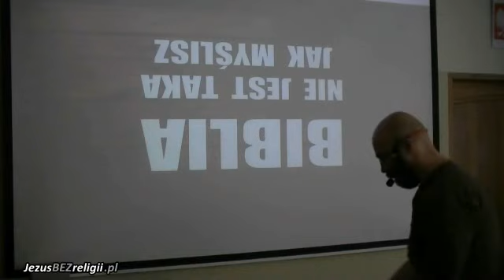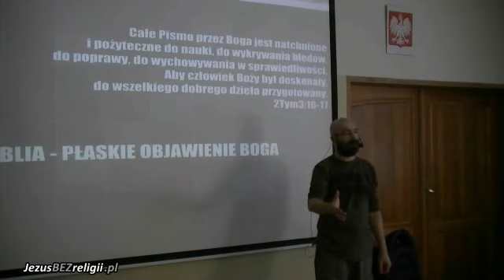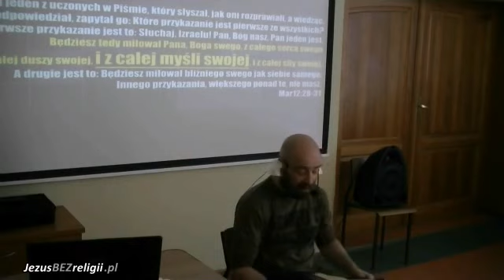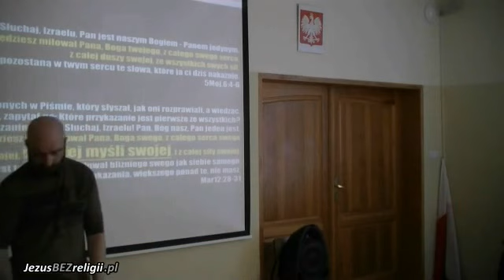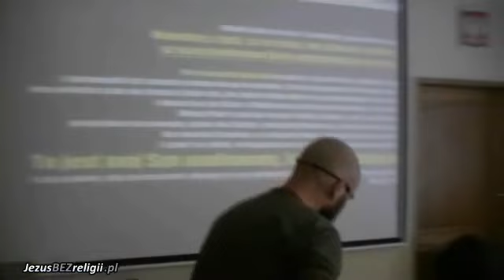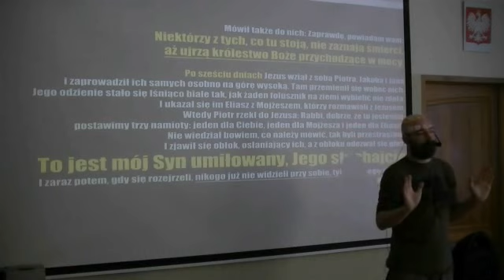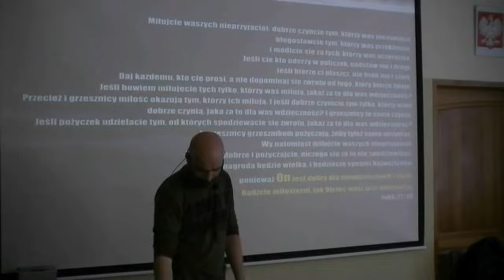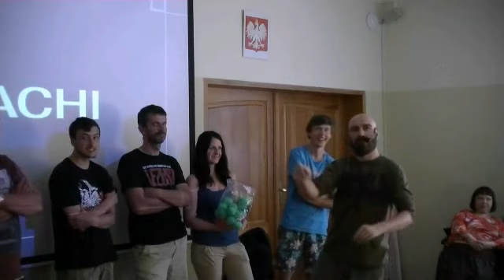Biblia NIE JEST taka jak myślisz